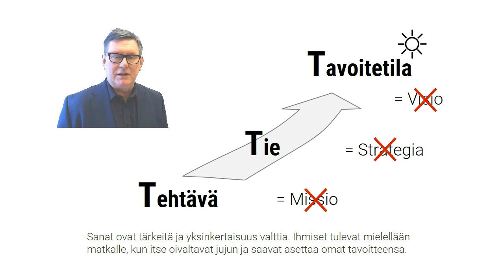Sana "strategia" pelkkää huttua, Markus Westerlund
Monien mielestä strategia on diiba daabaa. Ovatko oikeassa?

• Voisiko olla niin, että strategia on liian hieno sana, jopa kasvun este. Mitä jos yksinkertaistetaan käsitteitä, jotta ihmiset oivaltavat ja innostuvat.
• Meillä on suuri Tehtävä ISOLLA T:llä. Autamme asiakkaita jossain asiassa ja teemme sen eri tavalla kuin kilpailijat.
• Meillä on Tavoitetila isolla T:llä. Sinne haluamme päästä esimerkiksi viidessä vuodessa. Se on Visio.
• Sitten valitsemme Tiemme tavoitteeseen. Päätämme - yhdessä - mihin teihin panostamme.

Sanat ovat tärkeitä ja yksinkertaisuus valttia. Ihmiset tulevat mielellään matkalle, kun itse oivaltavat jujun ja saavat asettaa omat tavoitteensa.